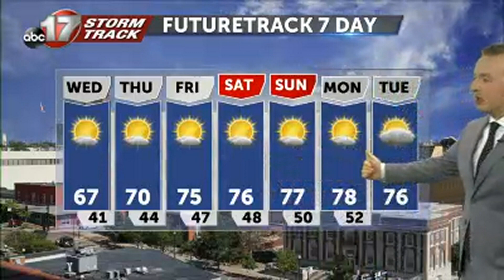Tracking cool air that could bring frost to some